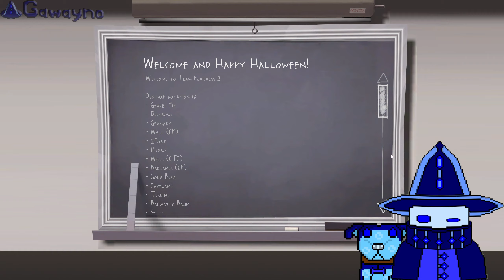Team Fortress 2 - Halloween - October 20th, 2024!